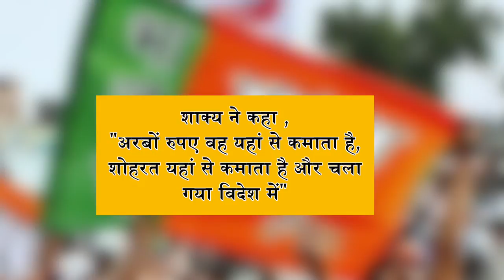Why didn't Virat Kohli, Anushka Sharma marry in India? : BJP MLA